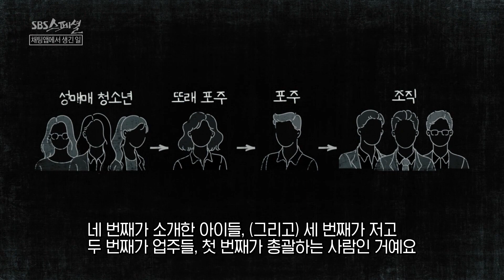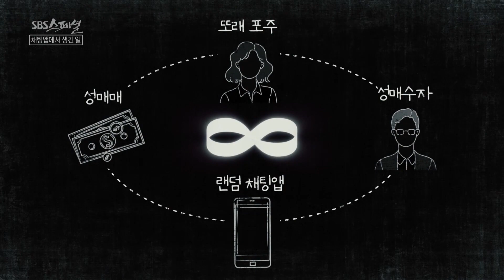[또래포주 Ep.01] 현실판 '인간수업', 친구들의 성을 파는 10대 또래포주 | SBS 스페셜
또래의 성을 거래하는 10대 '또래포주'가 등장했다
그들은 자신을 연결고리라고 말하는데
어떻게 그들은 또래포주가 되었을까

SBS 스페셜 601회 - 채팅엡에서 생긴 일 - 은밀하게 위험하게 (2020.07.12 방송)